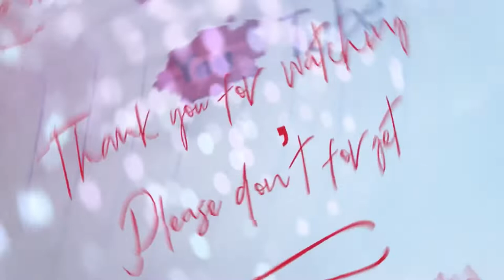How to cook Pancit Bihon or Bam-e